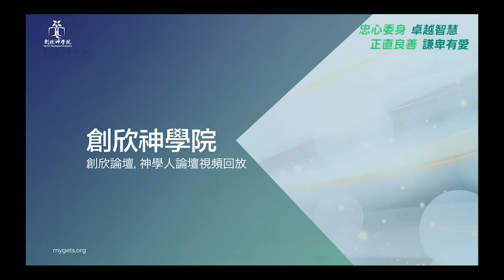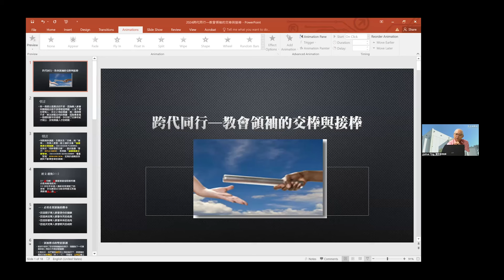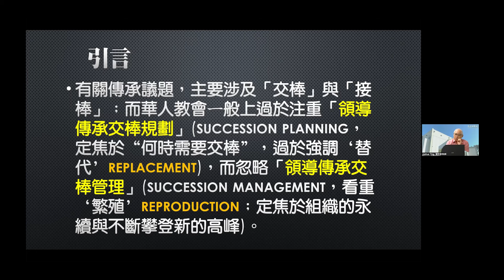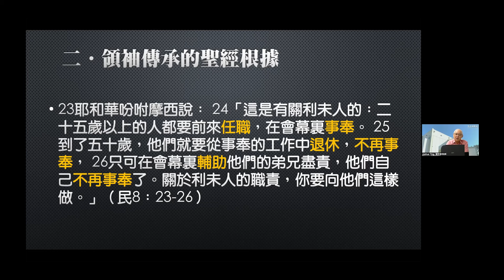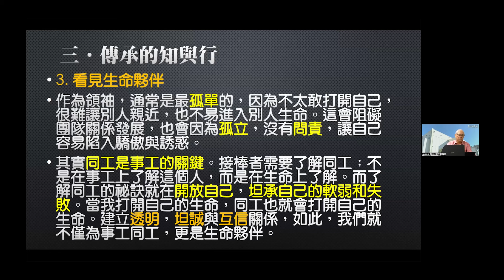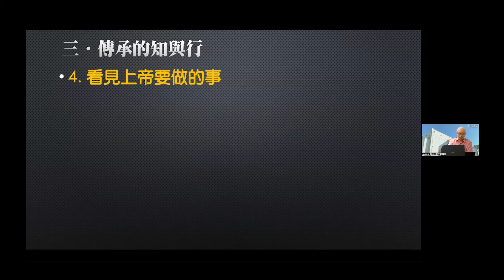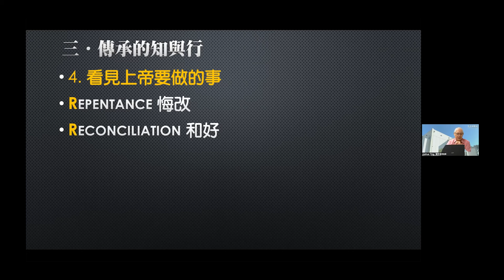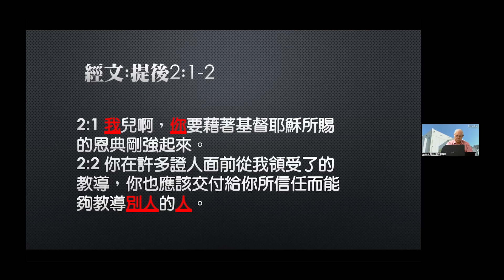9/06/2024 創欣論壇：跨代通行 -- 談領袖的傳承與交接 主講：陳世欽牧師